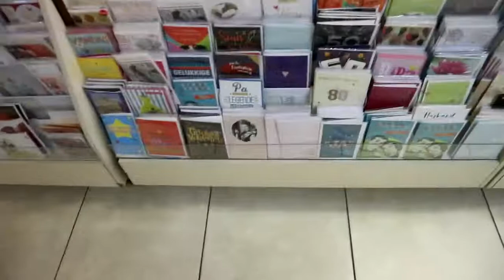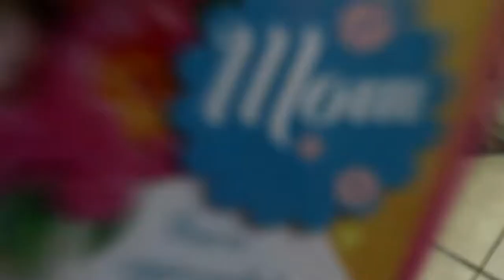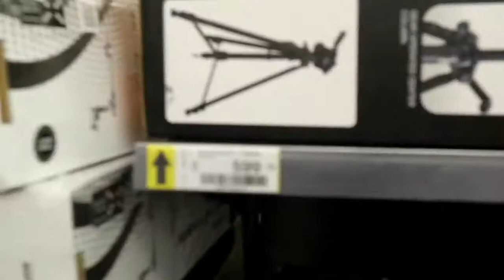VLOGMAS DAY 24 | NEVER CHRISTMAS SHOP THE DAY BEFORE CHRISTMAS